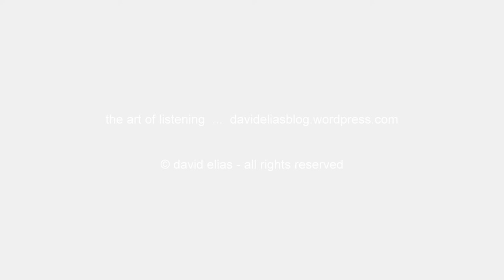Higher Ground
David Elias lives on the Big Island, Hawaii
Hi-Res Musician Pioneer - DSD, MQA

a journey for contemplation with focus on the art of listening...

i feel the rain come in
the smell before the wind
leaves fold down
those pale green crowns
yima yima yai
yima yima yai

i watch the river rise
both forks are snake eyes wise
set me down on higher ground
yima yima yai
yima yima yai

i'm back where i came from
the trees the old deer run
worn out trails
tucked tired tails
yima yima yai
yima yima yai

i'll meet you up the hill
your hair it's falling still
lay me down on higher ground
yima yima yai
yima yima yai

the nights were cold and clear
and every star hung near
reaching round for higher ground
yima yima yai
yima yima yai

Photographs by David Elias from Skyline hills, northern california.
(Cloud/Fog layer below can be seen covering the pacific ocean off hwy 1 of the california coastline.)